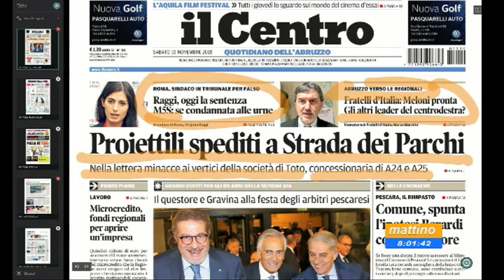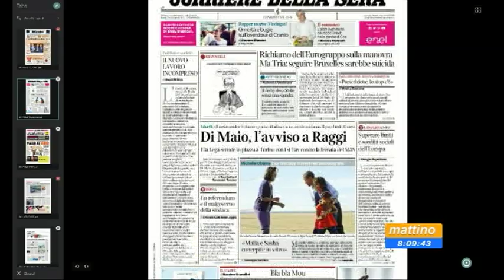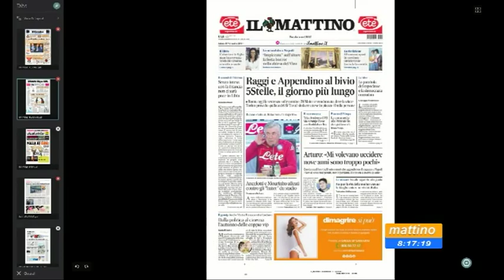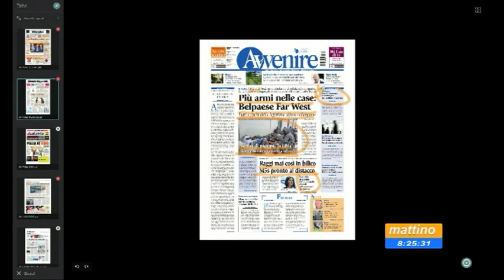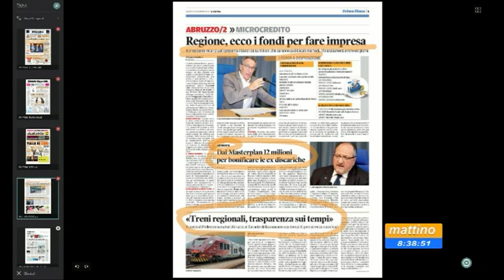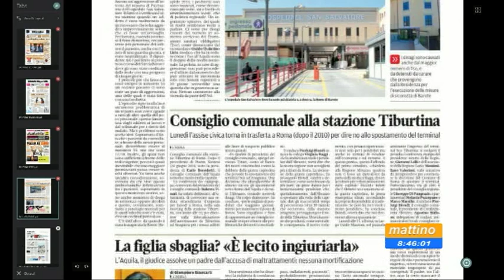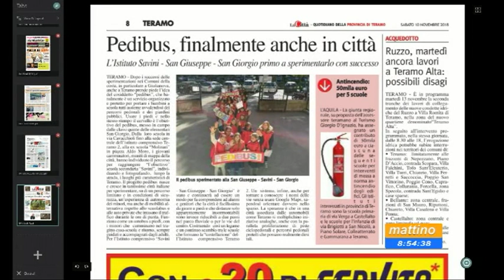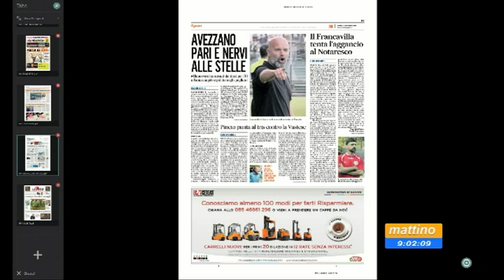Mattino 6 rassegna stampa di sabato 10 novembre 2018